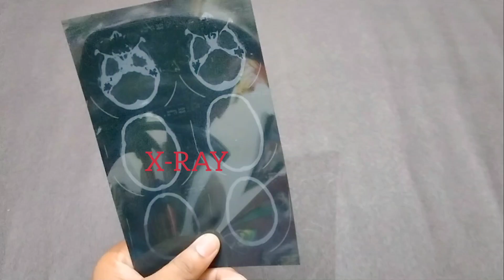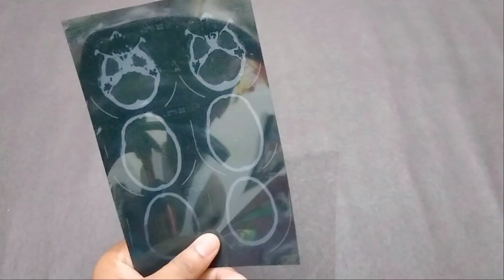ऊन से बनाए दिल वाला गुलदस्ता/Guldasta banane ka tarika/ Woolen flower making/Woolen Guldasta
Hello viewer!
In this video I am going to show you how to make Beautiful Wooden flower Guldasta. This is very easy tutorial.

Hello viewers!
In this video I am going to show you how to make Beautiful Wooden wall hanging craft Ideas. This is very easy tutorial.